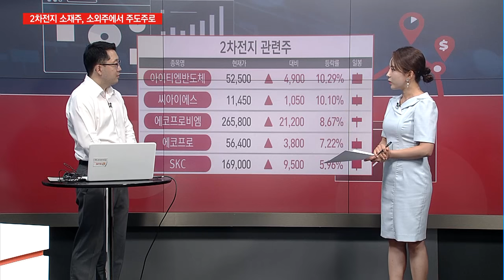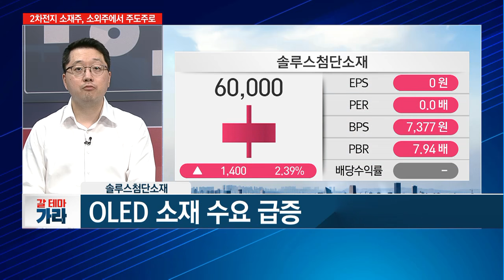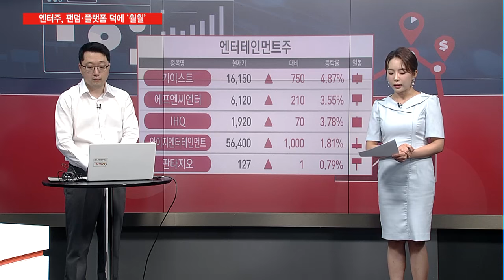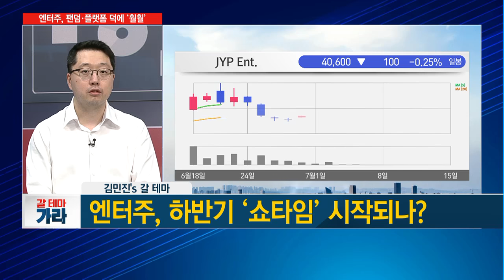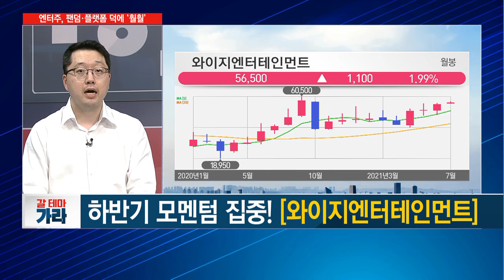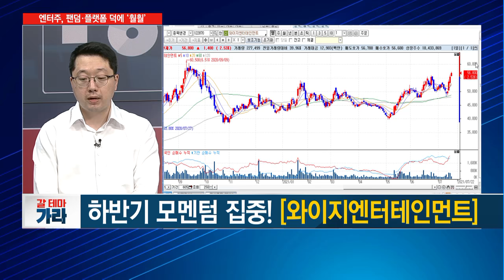[갈 테마 가라] 2차전지 소재주, 연일 고공행! 지금 올라타도 될까? / 머니투데이방송 (증시, 증권)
07/15 이슈&뷰

출연 : 김민진 차장 / 한국투자증권 eFriend Air

▶ 2차전지 소재주, 연일 고공행진… 지금 올라타도 될까?
▶ 성장은 지속된다! [솔루스첨단소재]
* 김민진's 갈 테마
▶ 엔터주, 하반기 '쇼타임' 시작되나?
▶하반기 모멘텀 집중! [와이지엔터테인먼트]